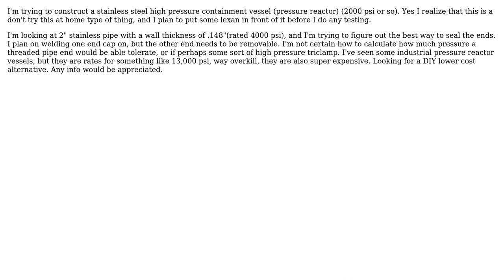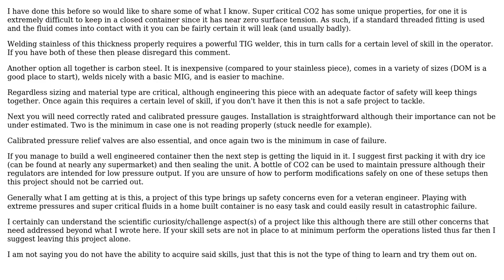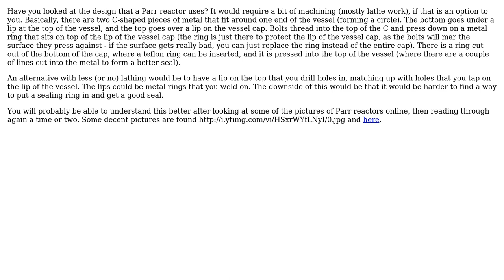How to seal a pressure vessel? (3 Solutions!!)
How to seal a pressure vessel?

With thanks & praise to God, and with thanks to the many people who have made this project possible! | Content (except music & images) licensed under CC BY-SA | Music | Images & others | With thanks to user user379468 user RainerJ user eatscrayons user David Braker user Chris Mueller user 706Astor and the Stack Exchange Network Trademarks are property of their respective owners. You are responsible for your own actions.